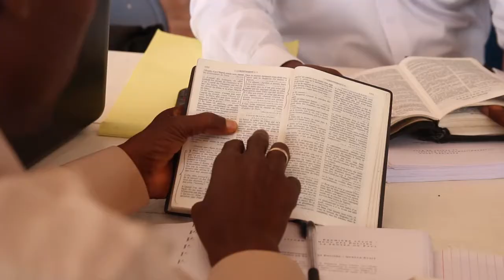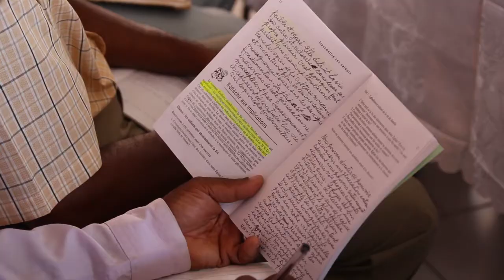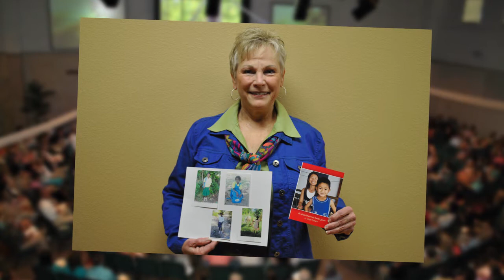Haiti Cure - short version